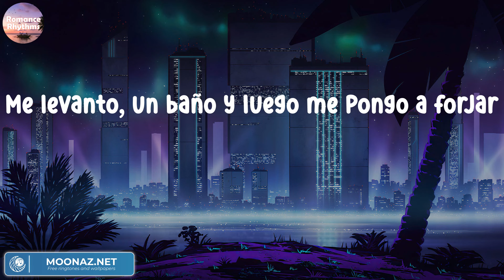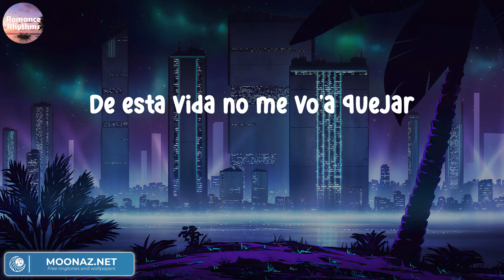Peso Pluma - PRC | Letras.Lyrics